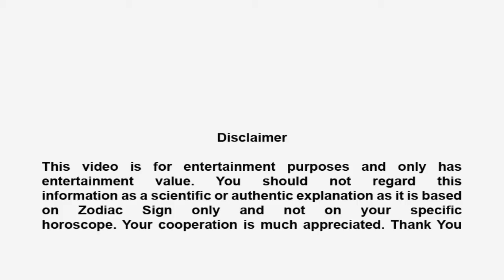Aquarius Predictions October 2015, November 2015, December 2015 General Trends